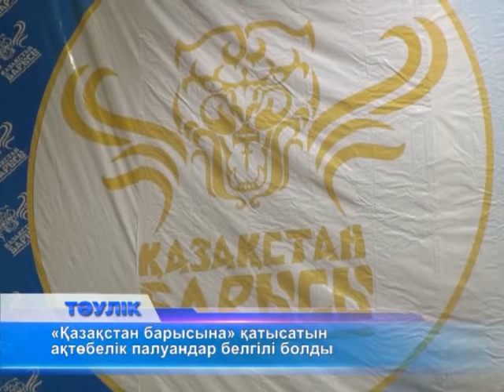Ақтөбенің үздік палуандары анықталды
Ақтөбеде қазақ күресінен облыстық чемпионат өтті. Жарыстың жүлде қоры 5 млн теңге. Қаражат «Самұрық-Қазына» ұлттық әл-ауқат қорынан. Дәстүрлі шараның басты мақсаты-қазақша күресті одан әрі дамытып, балуан деген атақты кәсіпқой маман деңгейіне жеткізу. Дүбірлі доданың ақтық сыны 29-шы маусым күні Астана қаласында өткізілмек. Спортшылар 3 кезең бойынша бақ сынайды. Алғашқысы ауылдық деңгейде болса, 2-сі-аудан көлемінде өтті. Бүгін әр ауданнан келген 22 балуан боз кілемге шықты. Турнир биыл да ережесінен жаңылған жоқ. Қазылар алқасы жеңімпаздарды бүк, жамбас, жартылай жеңіс және толық жеңіс сынды ұпайлармен бағалады. Бірінші орынды Мұғалжар ауданының тумасы - Нұрсұлтан Иманғали жеңіп алды. Алтын белбеу иегеріне 500 мың теңге көлемінде ақшалай сыйлық ұсынылып отыр. 2-ші орын Рүстем Бүрбаевқа бұйырды. Оған 200 мың теңге ақшалай сыйлық тиесілі. Ал қола жүлде мен 100 мың теңгені Мейрамбек Базылбеков қанағат тұтты. Алғашқы екі орын иегері «Қазақстан барысы» атағына таласатын болады.